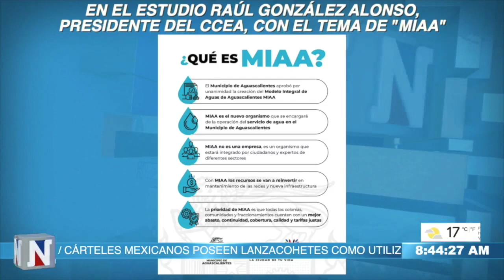MIAA VA BIEN, LA SEGURIDAD DEBE MEJORAR: CCE